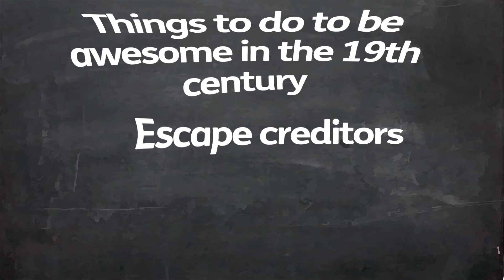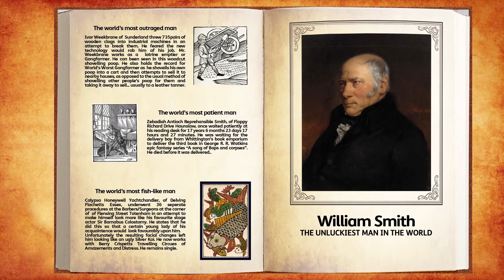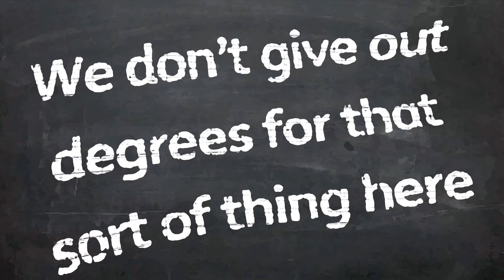William Smith, an extraordinary Life, part 5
The Scarborough Museums Trust commissioned us to conceive, write and produce a series of 5 short videos for their exhibition commemorating the life and work of William Smith and the bicentenary of the publication of his geological map of Britain.
William Smith may be the most important historical figure that you've never heard of and his work, which arguably turbo charged the nascent industrial revolution, changed the world.